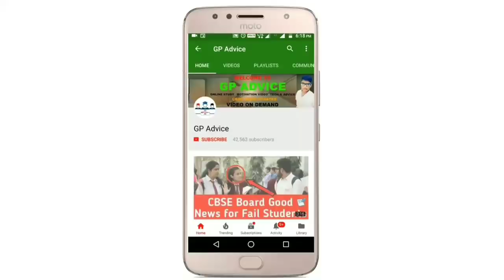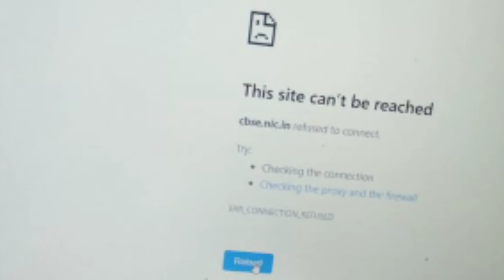CBSE Website आपकी Open नहीं हो रही तो समझ लो Result कल आने वाला है || क्या Website पे काम चल रहा हैं